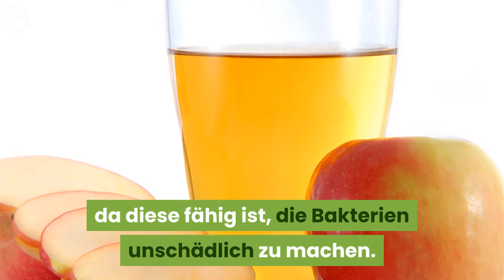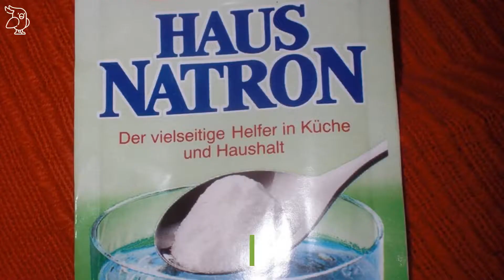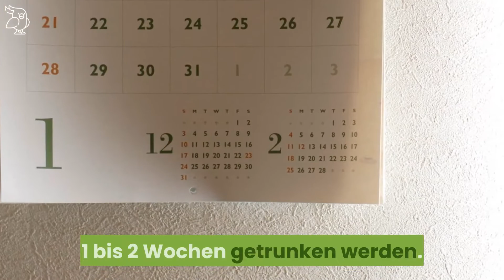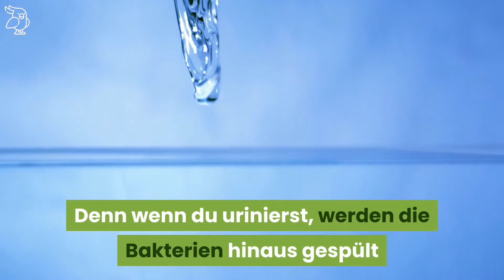❓BLASENENTZÜNDUNG WAS TUN❓10 Hausmittel gegen Blasenentzündung I schnell loswerden & vorbeugen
Blasenentzündung ist unangenehm und tut weh. Ich zeige dir, was du tun kannst, damit es dir schnell wieder besser geht. Mit 10 natürlichen Hausmitteln kannst du deine Blasenentzündung schnell wieder loswerden. Zusätzlich verrate ich dir, wie du einer chronischen Blasenentzündung vorbeugen kannst. Es ist nicht schwierig, aber es gibt ein paar einfache Tipps zum Befolgen, die erfolgreich helfen, eine wiederkehrende Blasenentzündung zu verhindern. Bei einer Blasenentzündung mit Blut im Urin oder mit Fieber empfehle ich sofort einen Arzt aufzusuchen. Damit ist nicht zu spassen. Du darfst auf viele hilfreiche Ratschläge gespannt sein. Blasenentzündung was hilft? Nicht nur Cranberrysaft…sei gespannt :) Gute Besserung

Dieses Video enthält Bilder, die unter einer Creative-Commons-Lizenz verwendet wurden. Klicke auf die Web-Adresse unten, um die vollständige Liste der Bilder und Namensnennungen zu sehen